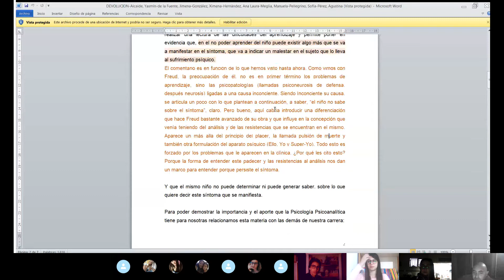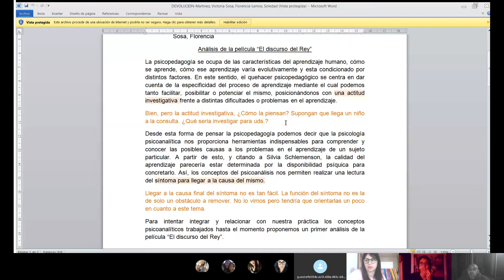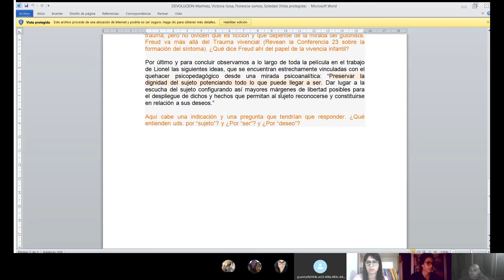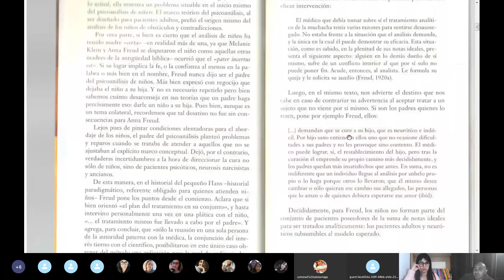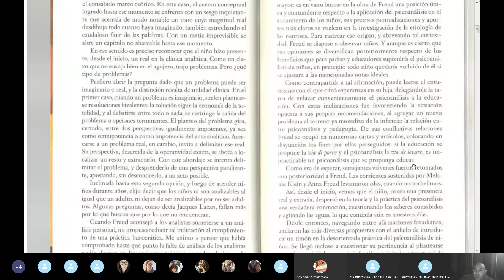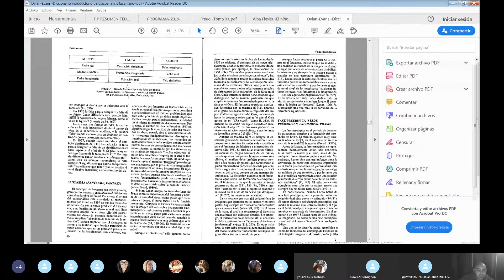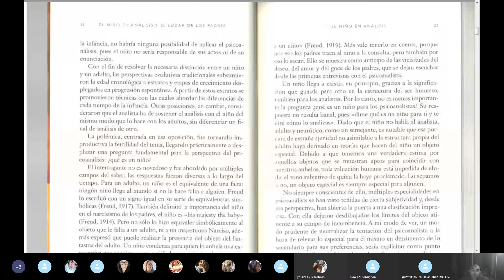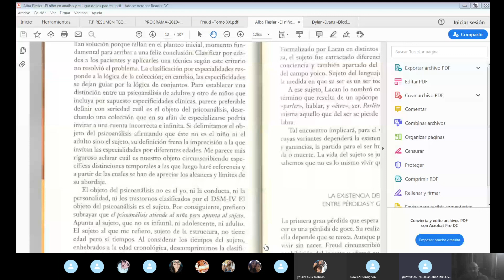Psicologia Psicoanalitica 1 9 2020